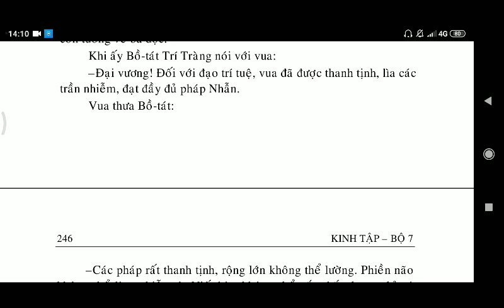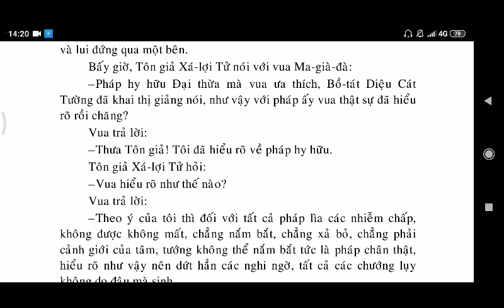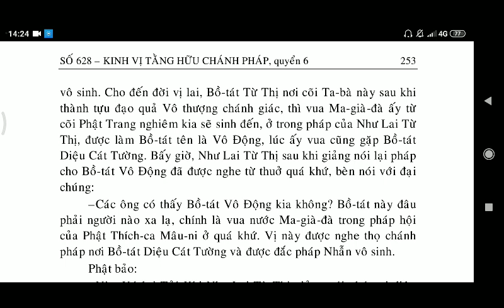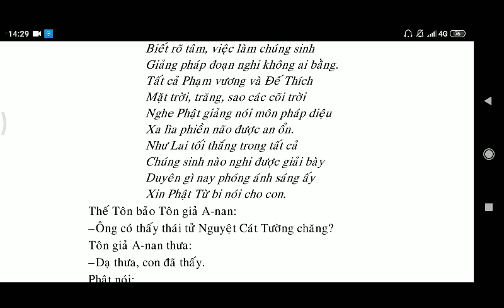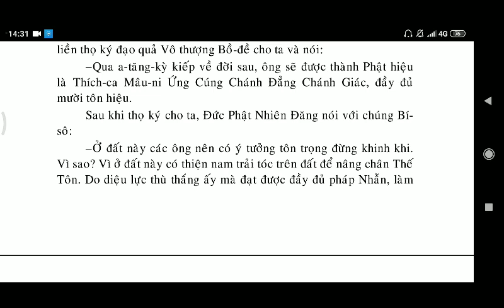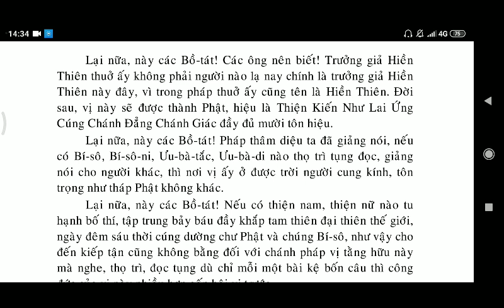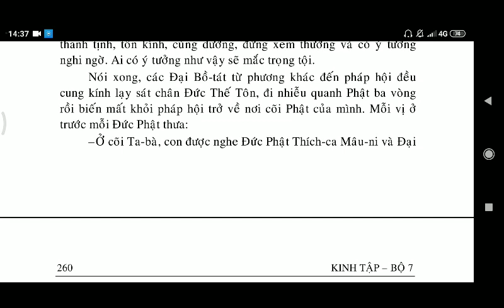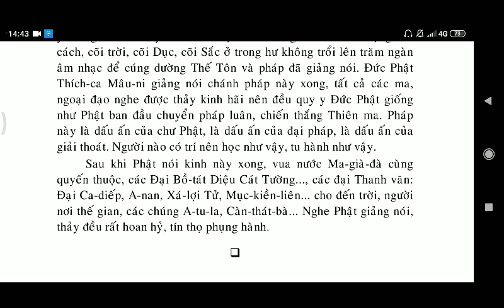Kinh Vị Tằng Hữu Chánh Pháp [5,6-6] || Kinh Phật Media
kinhphatmedia Kinh Vị Tằng Hữu Chánh Pháp [5,6-6] || Kinh Phật Media